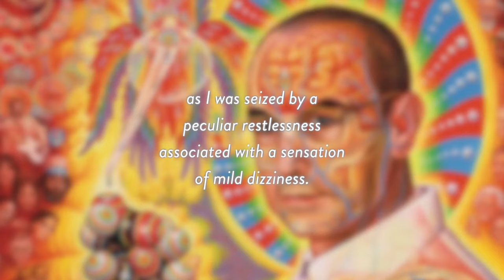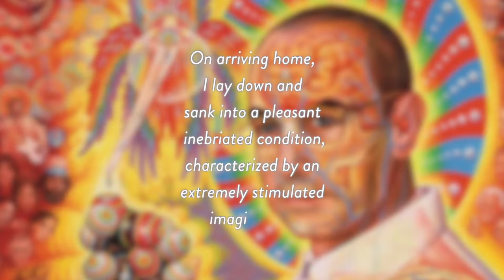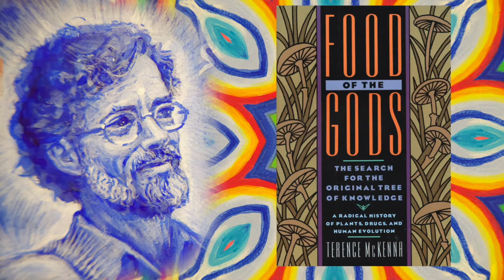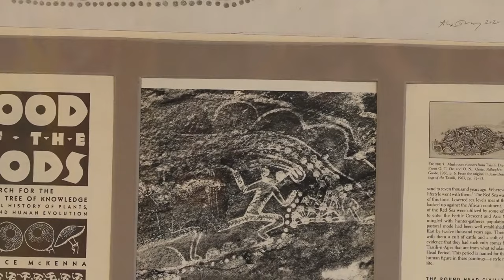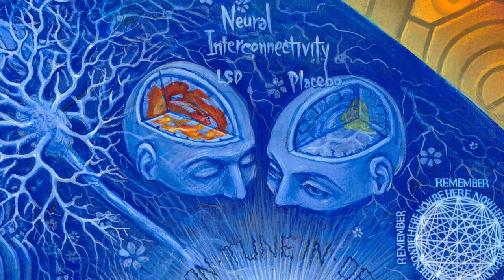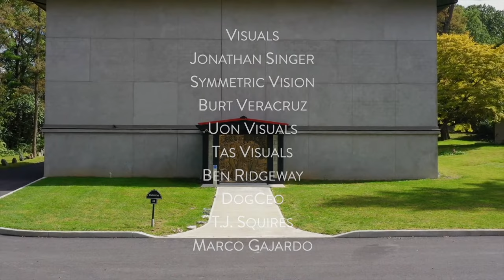Bicycle Day: Anniversary of the Discovery of LSD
CoSM Bicycle Day will offer a full Bicycle Day program on Tuesday, April 19th, 8pm, including
our telling of the Bicycle Day story and an introduction to some of the relics you will see in the Psychedelic Reliquary, now being installed in Entheon. Strap on your special goggles for the special Bicycle Day feature highlighting CG animation by contemporary digital visionaries of the psychedelic, curated for the activated imagination.

| Featured Animators |

Any contribution offers a gift for the future.